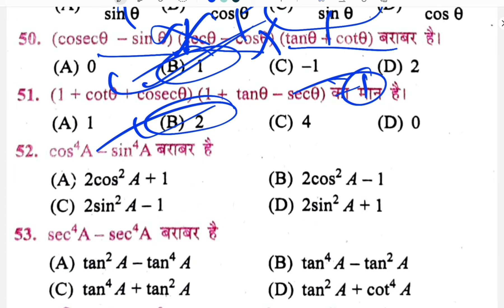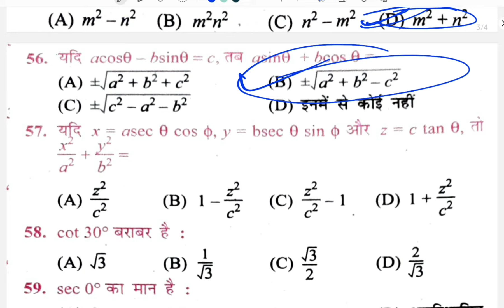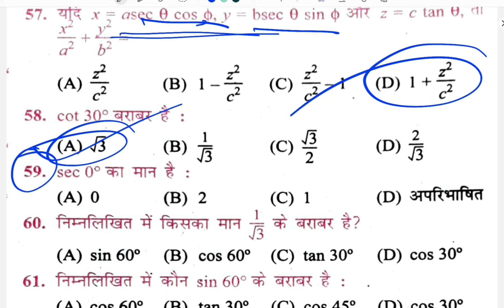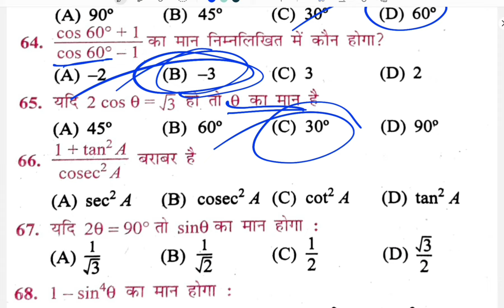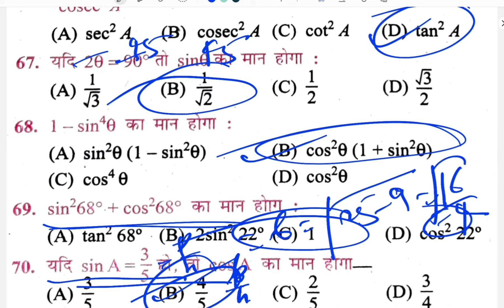trigonometry objective questions answers class 10th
कक्षा 10 मैथ का ऑब्जेक्टिव क्वेश्चन त्रिकोण मिति (Trigonometry ..गणित कक्षा-10 पाठ-8. त्रिकोणमिति का परिचय Objective Question Answer ...
class 10th trigonometry objective questions ( त्रिकोणमिति का परिचय ...
मैथ का ऑब्जेक्टिव क्वेश्चन
त्रिकोणमिति प्रश्न उत्तर
Math 10th OBJECTIVE | त्रिकोणमिति | Trigonometry | Bihar Board
त्रिकोणमिति कक्षा 10वीं गणित वस्तुनिष्ठ प्रश्न 2023 (गणित कक्षा ...
गणित के Question
त्रिकोणमिति अनुपा
त्रिकोणमितीय सर्वसमिकाएं कक्षा 10
त्रिकोणमिति सवाल हाई स्कूल
[हिन्दी] त्रिकोणमिति MCQ [Free Hindi PDF] - Objective Question Answer ...
model question class10th objective 2023

Matric Exam 2023 -( Model Paper & Question Bank 2023 )

Matric Exam 2023 vvi Objective Question Answer in Hindi - ऑनलाइन तौयारी -

Matric Exam 2023 Objective Question Bihar Board class 10th Objective Question Answer PDF Download -

Bihar Board Matric Exam 2023 Question Answer & Model Paper

Matric Exam 2023 ( Class 10th ) Question Answer & Model Paper

Class 10th Objective Question | Matric Exam 2023 All Subject Qustion Paper With Model Set | Class 10th Question Bank Download

Bihar Board Matric Exam 2023 Objective Question Answer & Subjective Question Answer & Model Paper Pdf Download & Online Test & Question Bank For Bihar Board Class 10th

Bihar Board Matric Exam 2023 All Subject Objective Question Answer -

Matric Exam 2023 Model Paper ( मैट्रिक परीक्षा 2023 मॉडल पेपर ) Bihar Board

BSEB Class10th Matric Exam 2023 Question Pattern New syllabus : बिहार बोर्ड 10 वीं कक्षा के छात्र छात्राएं जरूर पढ़ें क्वेश्चन पैटर्न में बदलाव हुआ है मैट्रिक परीक्षा 2023 -

बिहार बोर्ड मैट्रिक परीक्षा 2023 कक्षा 10 वीं वस्तुनिष्ठ और विषयपरक प्रश्न

Bihar Board 10th Question Answer 2023 | Bihar Board Exam 2023 | -मैट्रिक परीक्षा 2023 -

Bihar Board Matric vvi Objective Question 2023 बिहार बोर्ड -

target 10 objective model paper (2023) with 100% objective in hindi medium

aa online solution | ( Class 10th & 12th ) Question Answer | Model Paper 2023 PDF Download Objective & Subjective Online Test

Bihar Board Exam 2023 New pattern Objective New Pattern

class 10th objective|class 10th objective question|class 10th objective